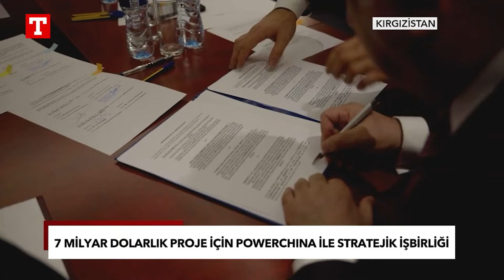İhlas Holding’den 7 Milyar Dolarlık Proje için PowerChina ile Stratejik İş Birliği –Türkiye Gazetesi